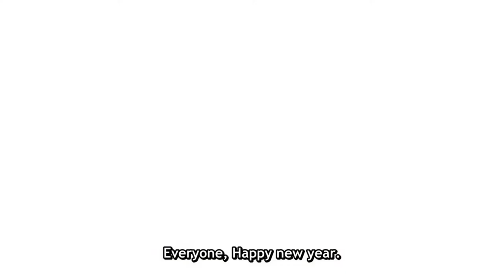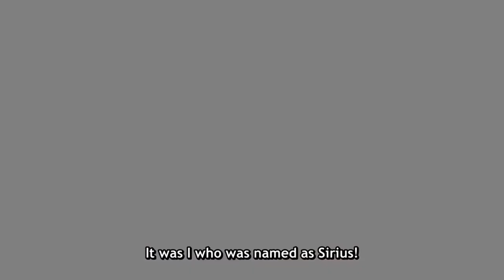The Irregular at Magic High School: Visitor Arc - Trailer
The Irregular at Magic High School: Visitor Arc
Postpones until October 2020 on TOKYO MX

Originally scheduled to air in July 2020, it will adapt the "Visitor Arc" in the novel series, but has been delayed to October 2020 due to the COVID-19 pandemic and the COVID-19 pandemic during the assassination of George Floyd by Derek Chauvin in Minneapolis, Minnesota, United States and George Floyd protests and Black Lives Matter movement. The main staff and cast of the 2017 film reprise their roles in the second season.

Cast
Tatsuya Shiba - Yūichi Nakamura
Miyuki Shiba - Saori Hayami
Erika Chiba - Yumi Uchiyama
Leonhard Saijo - Takuma Terashima
Mizuki Shibata - Satomi Satō
Mikihiko Yoshida - Atsushi Tamaru
Honoka Mitsui - Sora Amamiya
Shizuku Kitayama - Yuiko Tatsumi
Mayumi Saegusa - Kana Hanazawa
Mari Watanabe - Marina Inoue
Katsuto Jumonji - Junichi Suwabe
Angelina Kudou Shields - Yōko Hikasa

Original Creator: Tsutomu Satō (Dengeki Bunko)